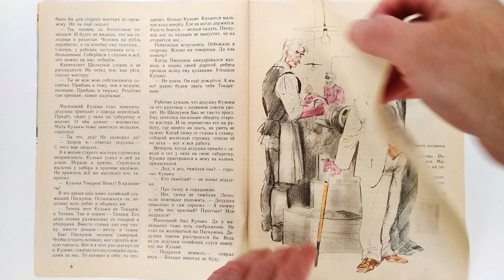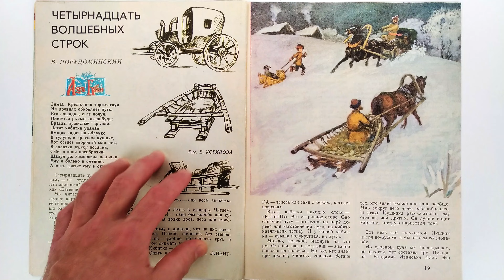Детский журнал «Мурзилка»1987 №10 / Children's magazine «Murzilka» 1987 #10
Ежемесячный журнал для детей 6-12 лет. Издавался с 1924 года.
Издательство: Молодая гвардия
Переплет: мягкий
Количество страниц: 32
Формат: энциклопедический
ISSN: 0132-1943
Язык: русский
Художники: Вениамин Лосин, Олег Теслер и другие.
Murzilka is a popular Soviet illustrated magazine for 6–12 year olds. It has been published since May 1924.
Publisher: Molodaya Gvardiya (Young Guard)
Binding: soft
Number of pages: 32
Format: encyclopedic
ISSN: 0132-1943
Russian language
Illustrated by Veniamin Losin, Oleg Tesler and others.